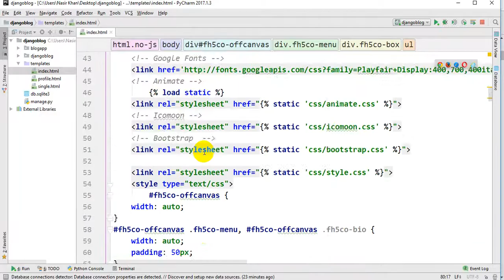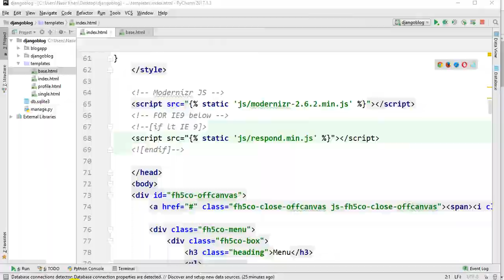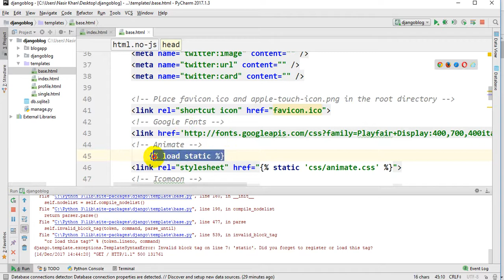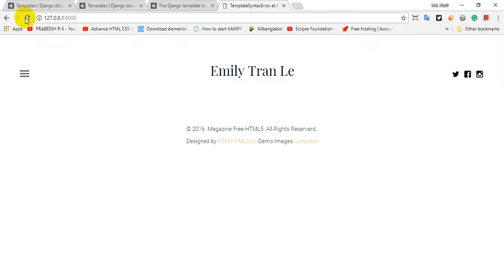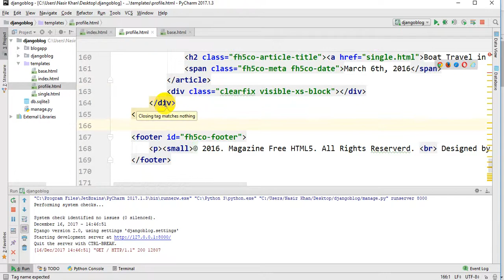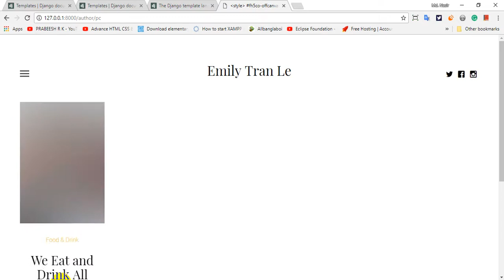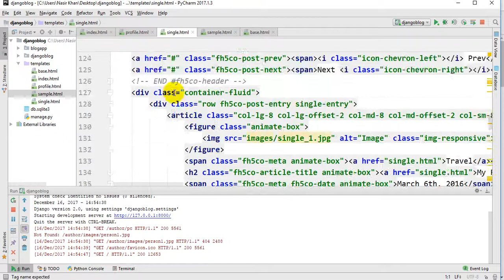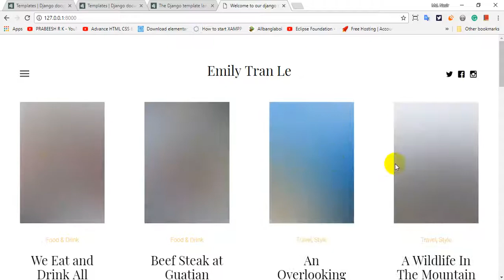Blog in Python/Django || Bangla tutorial part-6 (Extends template and template language)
In this part of our tutorial, we will see how to extend a base template and how template language works.
Please share this, if you think you are benefited.